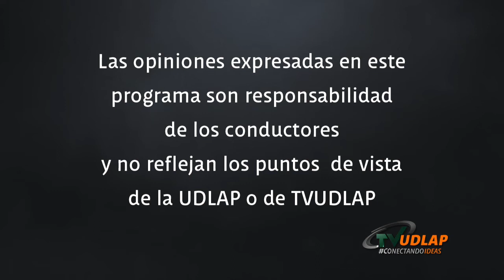The Black Owl | Zadartha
¡El Rock está vivo! Y las grandes bandas que llenan estadios tuvieron un inicio muy parecido. En este programa te llevaremos a los garages a conocer a las nuevas bandas underground, principalmente en Puebla, que están iniciando su carrera musical y que un día podrían llenar estadios como sus ídolos.